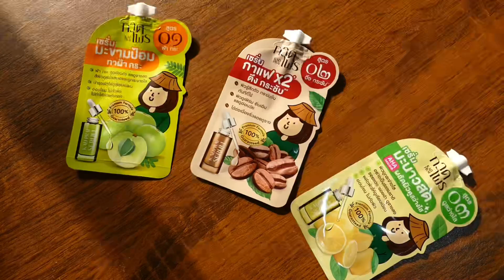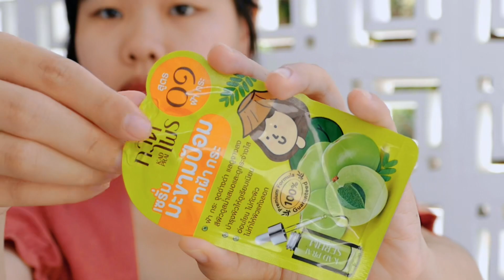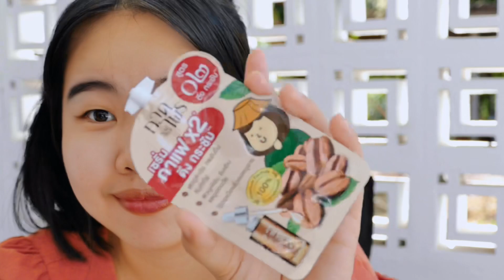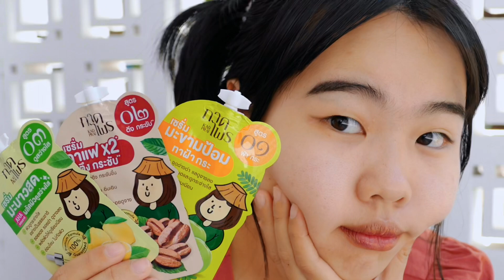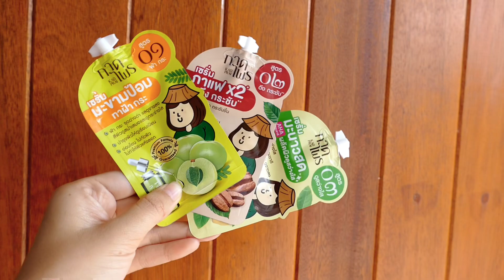รีวิวของ📦| รีวิวเซรั่มกาดไพร3สูตร หน้าเด็กด้วยสมุนไพร ลดฝ้ากระ ริ้วรอย รอยดำ หน้าตึงทันที จริงไหม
หน้าสวยด้วยสมุนไพร ใช้สมุนไพรบำรุงหน้า ยกสมุนไพรมาทำเซรั่มบำรุงและแก้ปัญหาผิวหน้า จะเวิร์คไหม!? ลองใช้ให้ดูเลย เซรั่มกาดไพร (GadPrai Serum) ทั้ง3สูตร (เซรั่มกาแฟ เซรั่มมะนาวสด และเซรั่มมะขามป้อม) ครีมซองไอเทมใหม่น่าลอง จะช่วยลดริ้วรอย ลดรอยดำ ลดรอยแดง ลดฝ้า กระ ทำให้หน้าใสสุขภาพดีจากสมุนไพรธรรมชาติ อย่างที่ซองผลิตภัณฑ์บอกไว้ได้ไหม และที่สำคัญ เซรั่มกาแฟ จะทำให้หน้าเราตึงทันทีได้จริงหรอ ในราคา49.- และเซรั่ม3สูตรต่างกันอย่างไร ชอบเซรั่มตัวไหนมากกว่ากัน ไปพิสูจน์กัน ☺️

ดูรีวิวเซรั่มจบแล้ว หากสนใจ พิกัดด้านล่างนี้เลย 👇
🛒เซรั่มมะขามป้อม /เซรั่มกาแฟ: 7-11
สั่งออนไลน์มีครบ ได้ส่วนลด กด :